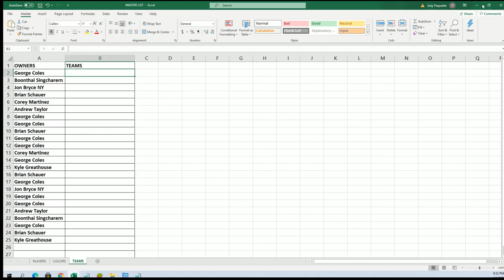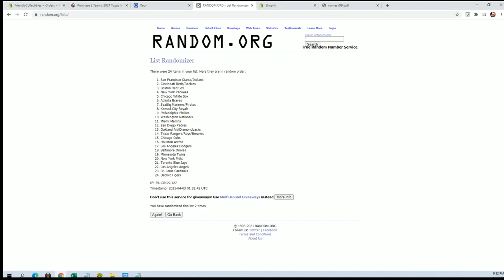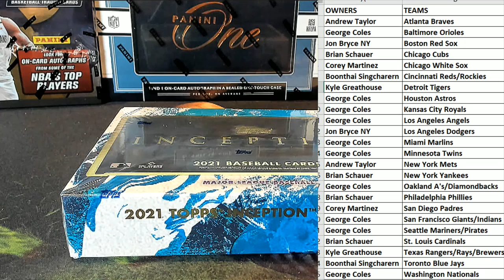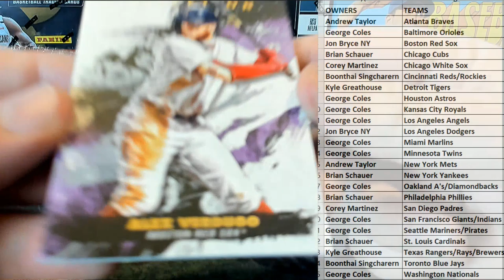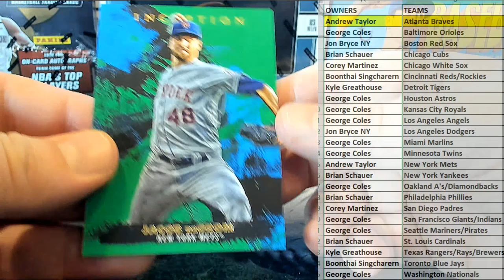2021 Topps Inception Baseball Hobby ID 21INCEPTION181